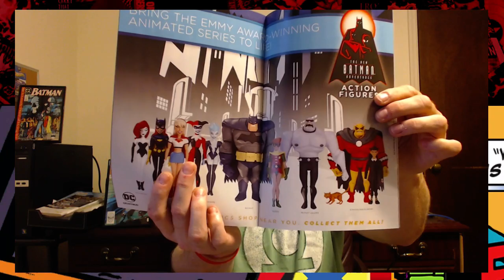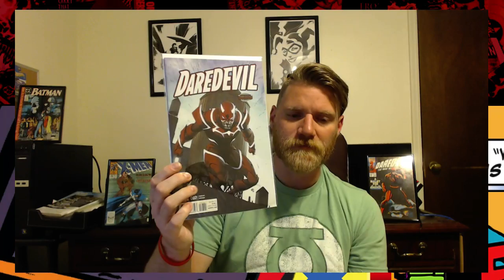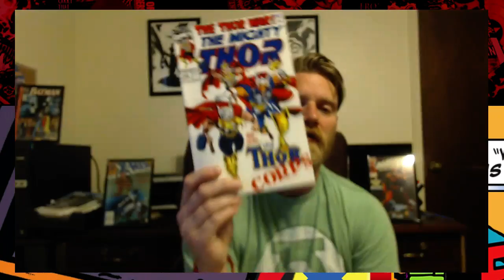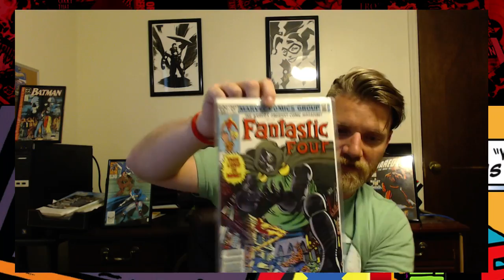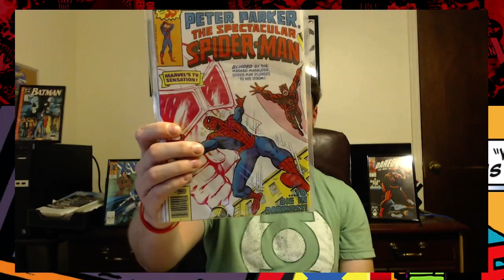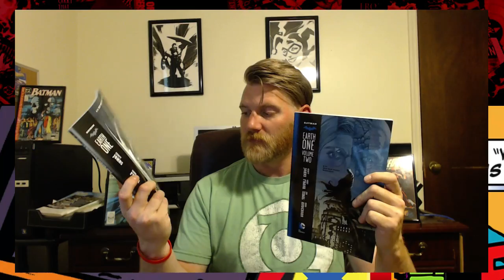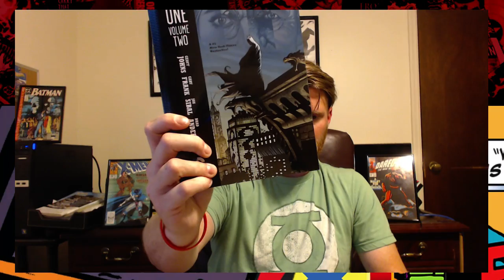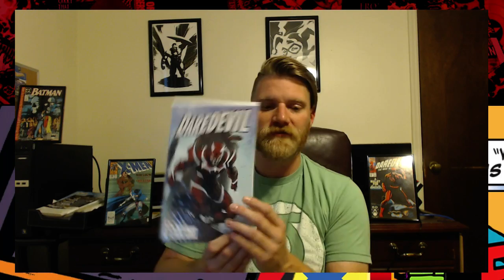Back Issues, Trades and a Pop | Exile's Random Comic Haul #15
The most recent Random Comic Haul with back issues, trades, a pop and a variant cover.